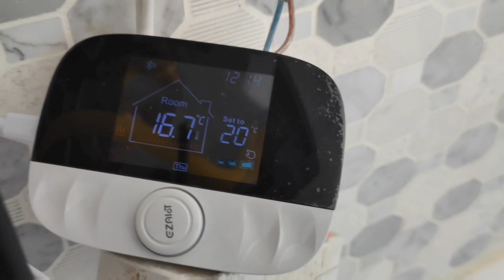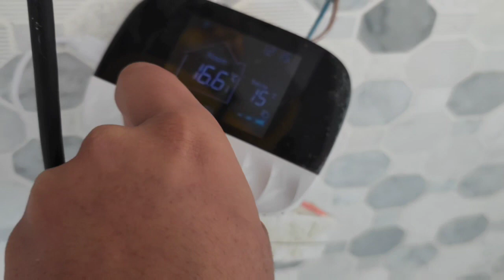تحكم لاسلكي للتدفئة المركزية Thermostat Connecté pour chaudière